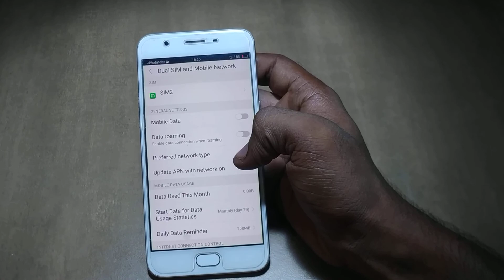how to dada roaming off oppo phone